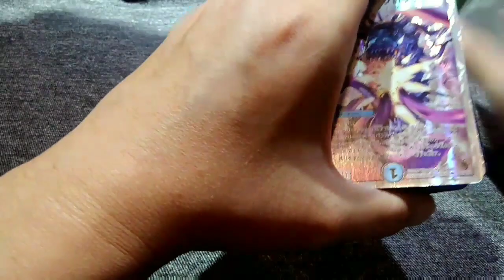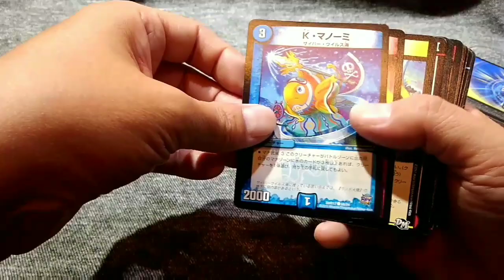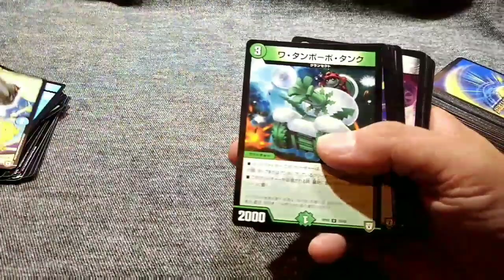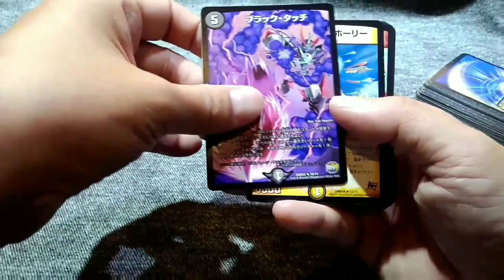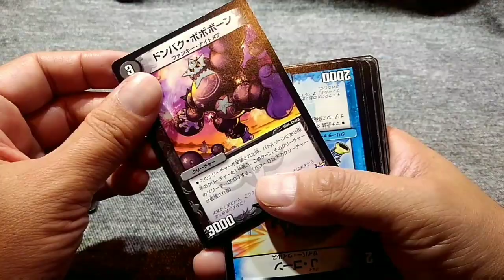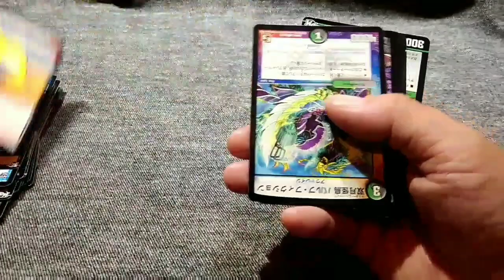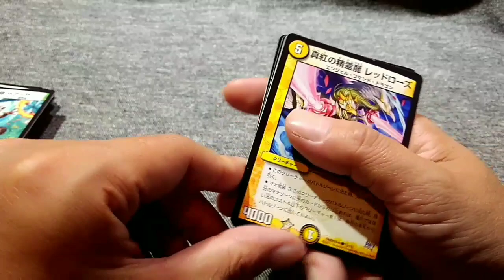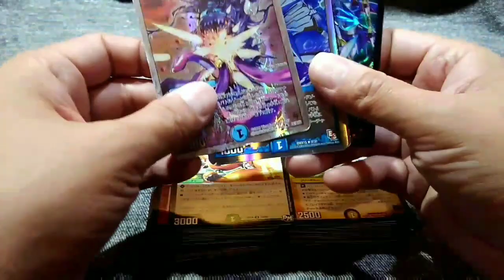【デュエマ】105枚450円オリパ ダラ～っと続きます